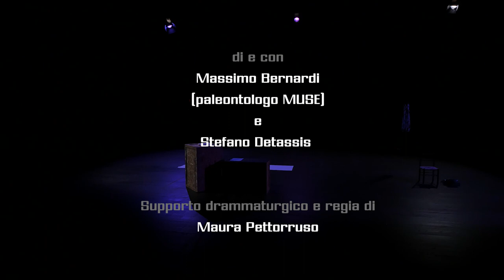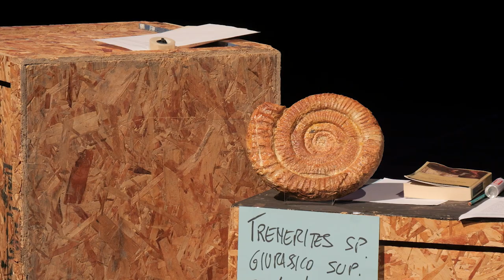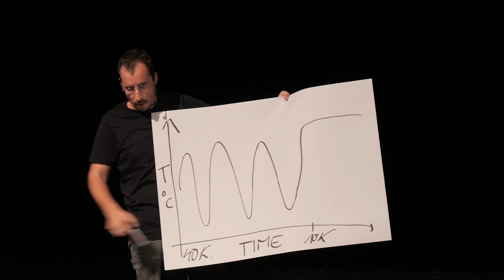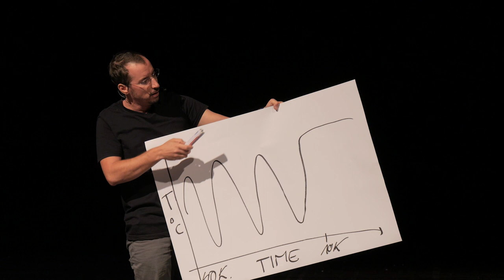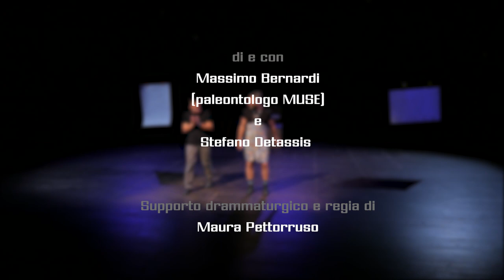AUGMENTED LECTURE_La fine. E poi? storie di passati che diventano futuri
by and with Massimo Bernardi (palaeontologist at MUSE - Science Museum of Trento) and Stefano Detassis. Dramaturgical support and direction by Maura Pettorruso.

The protagonist of this Augmented Lecture is palaeontology. Fossils tell stories of life and endings, of disappearances, of falls and catastrophes and at the same time of explosions of diversity, of palingenesis, of rebirth. Can fossils therefore be wise narrators to be addressed in the midst of a great transformative crisis, the Anthropocene, 'our' era? Connecting past and present, data and emotions, this journey into big history, into the deep time narrated by rocks, we will look into the eyes of a trilobite to understand something about us. And we will talk about apocalypse and the end. And what happens next.

A production realised by Arditodesìo, withinh the Theatre of Wonder Festival, for the projectCURIOUS. Co-funded by the Creative Europe Programme of the European Union.

This Augmented Lecture debuted online at the Teatro della Meraviglia Festival 2022 (the Italian Theatre of Wonder Festival).

di e con Massimo Bernardi (paleontologo MUSE - MUseo delle Scienze di Trento) e l'attore Stefano Detassis. Supporto drammaturgico e regia di Maura Pettorruso.

Protagonista di questa Augmented Lecture è la paleontologia. I fossili raccontano storie di vita e di fine, di scomparse, di cadute e di catastrofi e al contempo di esplosioni di diversità, di palingenesi, di rinascita. I fossili possono dunque essere saggi narratori cui rivolgersi nel bel mezzo di una grande crisi trasformativa, l’Antropocene, la “nostra” epoca? Mettendo in connessione passato e presente, dati ed emozioni, questo viaggio nella big history, nel tempo profondo narrato dalle rocce, guarderemo negli occhi un trilobite per capire qualcosa di noi. E parleremo di apocalissi e di fine. E di quel che succede dopo.

Una produzione realizzata da Arditodesìo, per il  Teatro della Meraviglia Festival, all'interno del progetto projectCURIOUS. Co-finanziato dal Programma Creative Europe dell'Unione Europea.

Questa Augmented Lecture ha debuttato online al Teatro della Meraviglia Festival 2022.